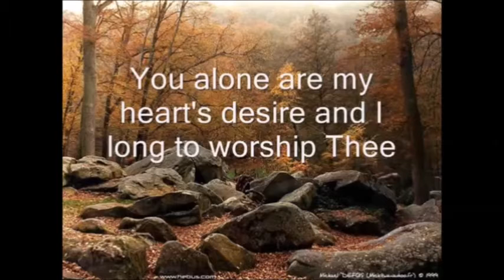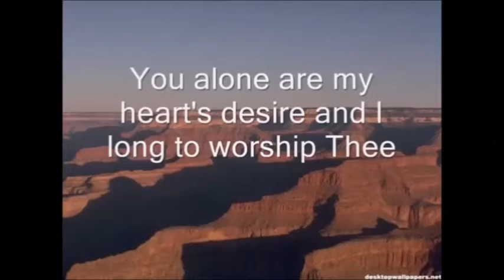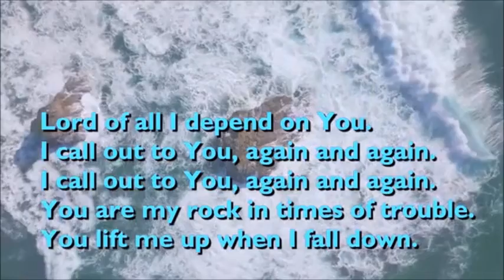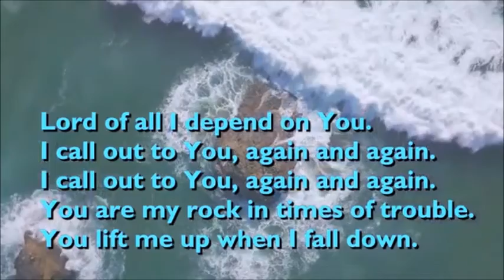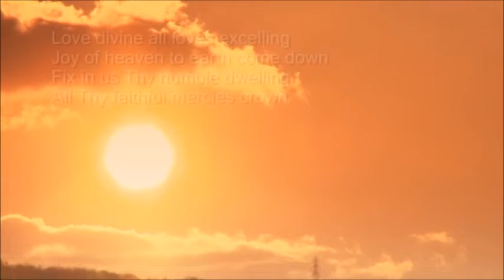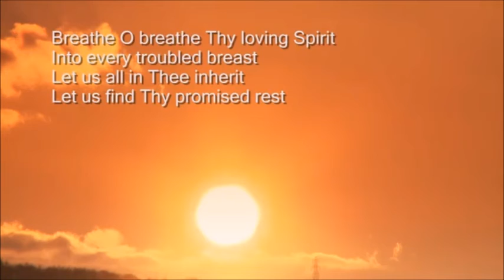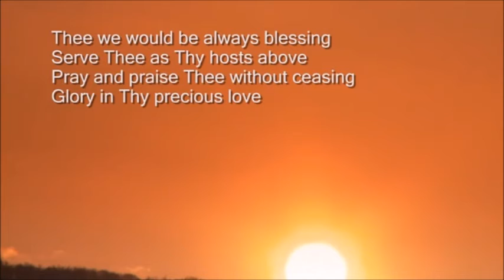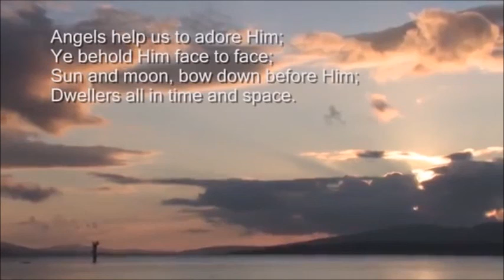canon keith video 77 God will come to help you.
Short agape communion service with hymns and sermon.
Thurgoland Holy Trinity folk are back in church on Sunday 25th April and Tankersley and Wortley are back on May 2nd.
This will therefore be the last weekly pre-prepared video. There will be occasional ones in the future, but we are hoping to live stream some of our services as well.